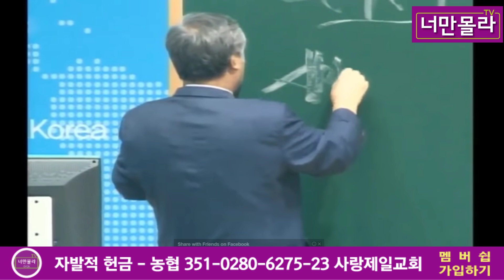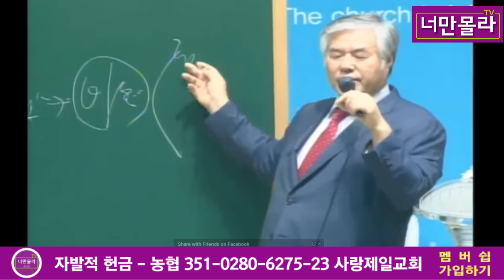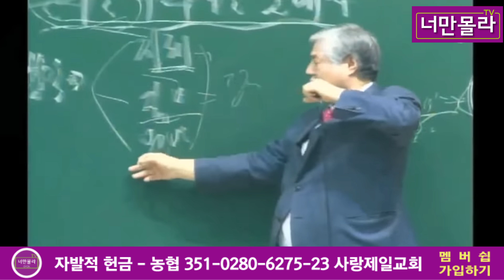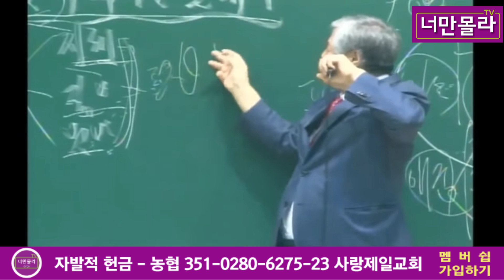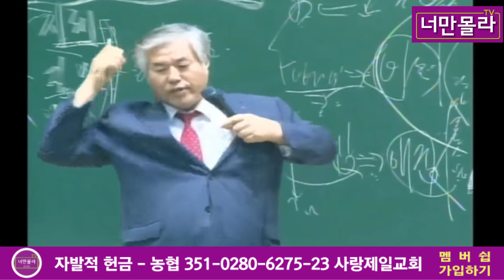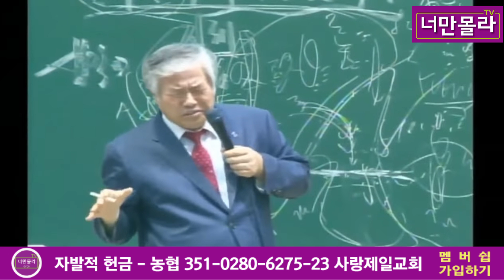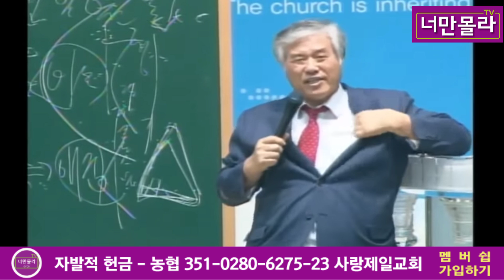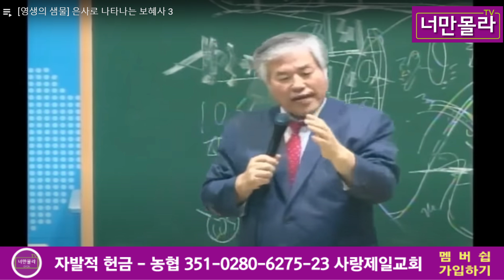영생의 샘물,은사로 나타나는 보혜사 4편...2021 02 04